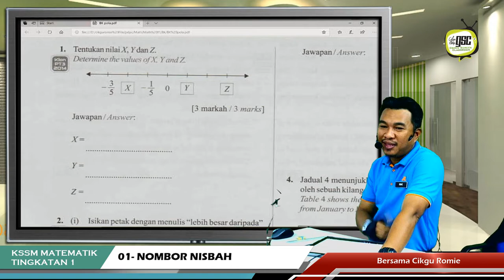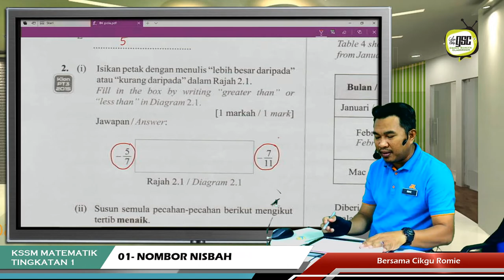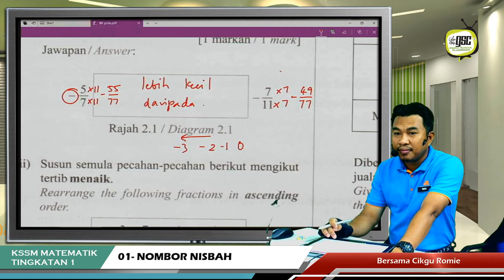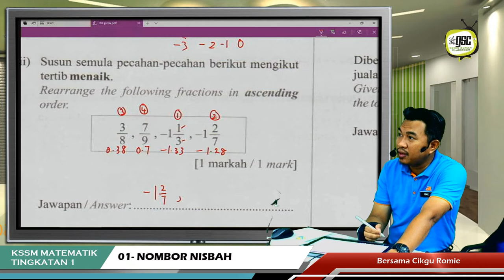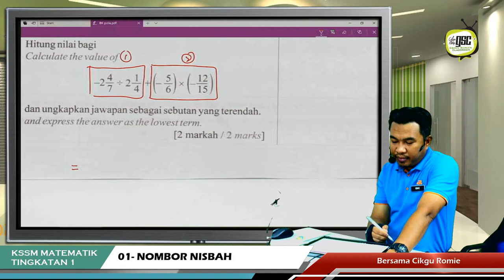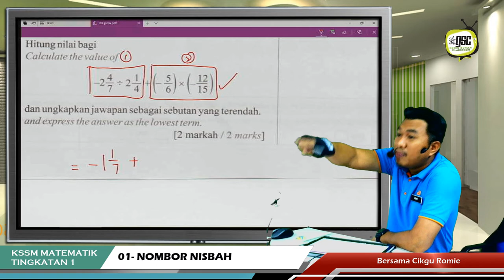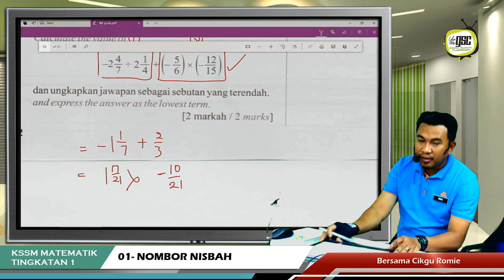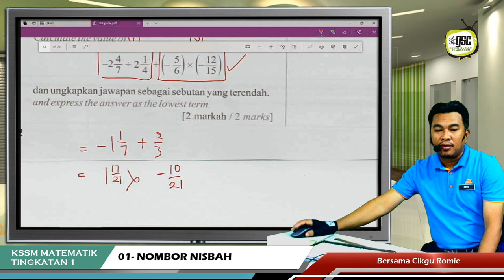KSSM19 1S 14 Ops Gabungan Pecahan